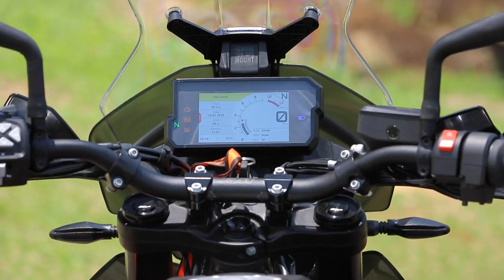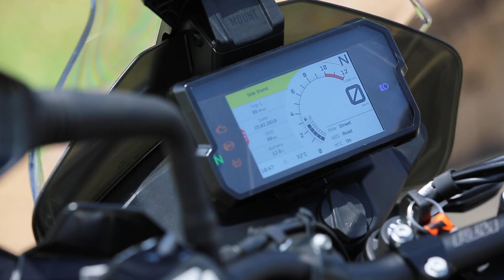KTM 890 É NOVA BIG TRAIL CHEGANDO AO BRASIL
A big trail KTM 890 será lançada no Brasil com a linha 2022 e já fizemos a primeira avaliação com exclusividade! Leandro Mello mostra detalhes e diferenças das duas versões, que estreiam o novo motor de 2 cilindros paralelos da marca por aqui.